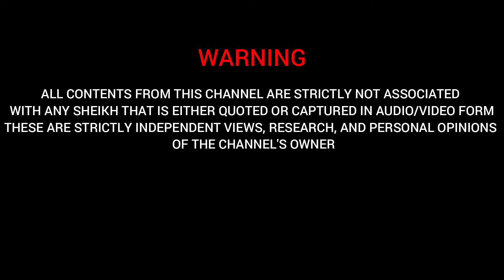𝔸𝕣𝕒𝕗𝕒𝕙 | 𝗠𝗮𝗳𝘂𝗻𝗴𝗮𝗺𝗮𝗻𝗼 𝗬𝗲𝘁𝘂 𝗡𝗮 𝗠𝗮𝗵𝘂𝗷𝗮𝗷𝗶 𝙺𝚑𝚞𝚝𝚋𝚊 𝙸𝚓𝚞𝚖𝚊𝚊 𝟶𝟾 𝙳𝚑𝚞𝚕 𝙷𝚒𝚓𝚓𝚊𝚑 𝟷𝟺𝟺𝟻